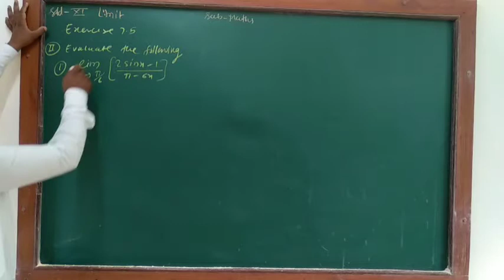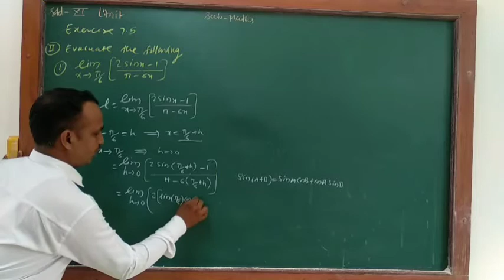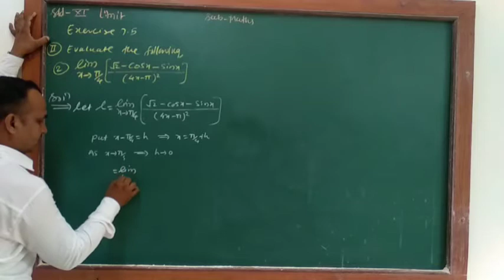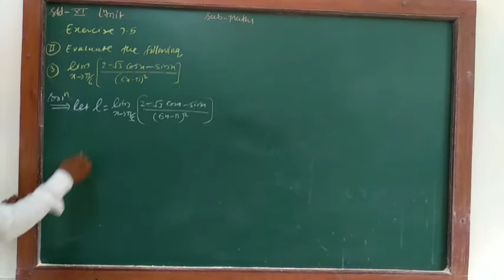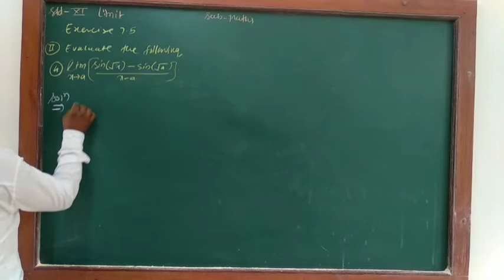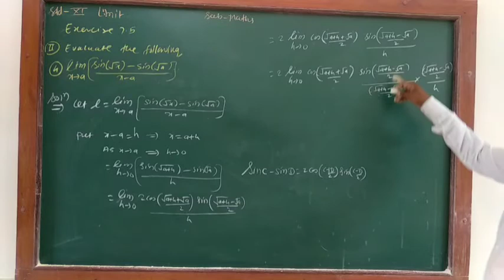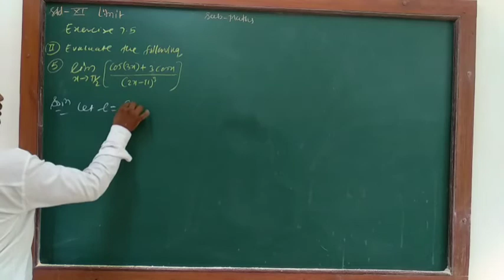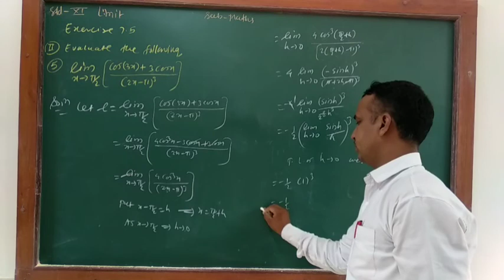Limit ; lecture 12 by Atul Limgude Sir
Limit ; Solve example in exercise 7.5 part 2